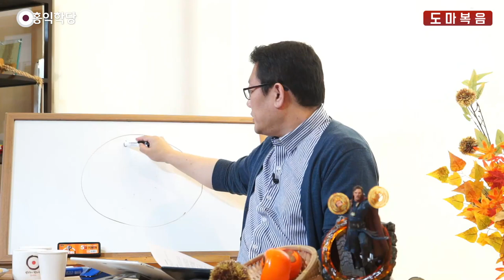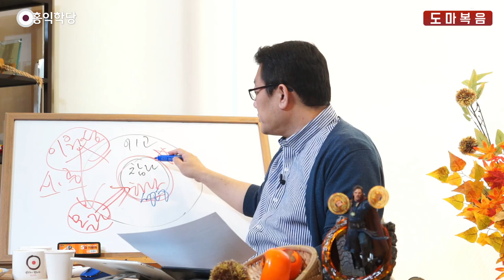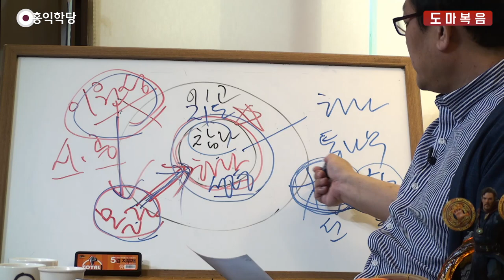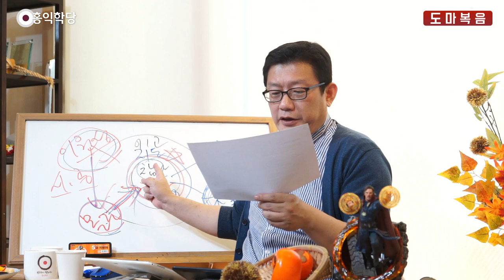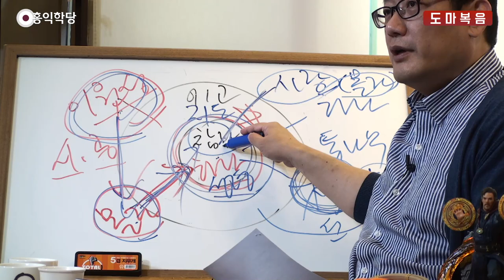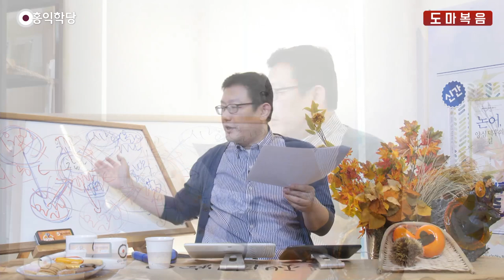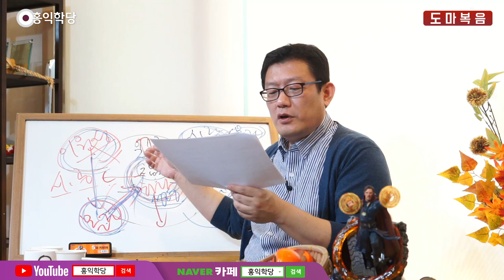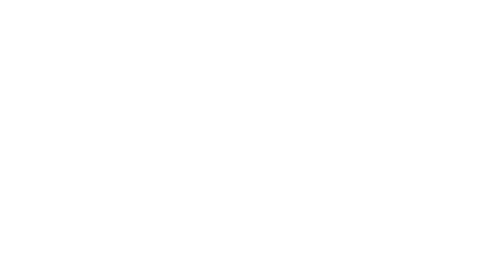[홍익학당] 윤홍식의 "도마복음" 강의 36강 - 영원불변한 그분의 보물을 찾아라